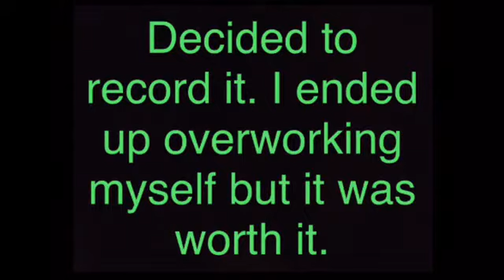CLEANING OUT/REORGANIZING MY PANTRY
Thank you to everyone who has supported my channel by watching my videos and leaving a thumbs up on them. Your support means the world to me and I would not be here without you. Thank you so much!!